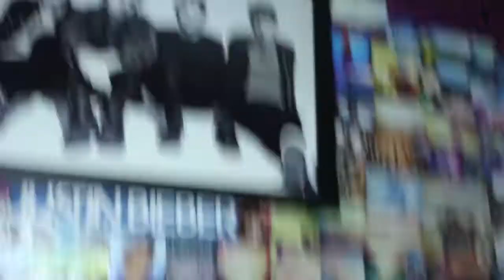How music helps our emotional state (featuring advicewithlou)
YoungMinds
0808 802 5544 (parent helpline)